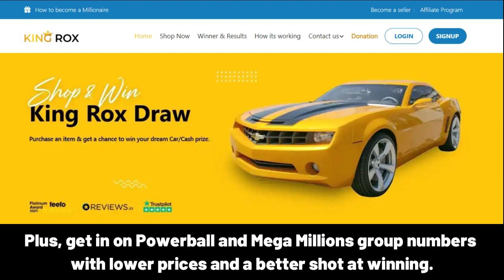FiEN Happy Birthday Song with Names 🌟 Happy Birthday to You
Lyrics:
"FiEN, Happy Birthday Song – Happy Birthday to You"

Happy Birthday, FiEN!
Happy Birthday to You
Happy Birthday!
Happy Birthday!
Happy Birthday, FiEN!